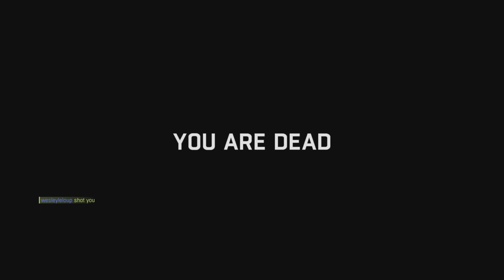I found a shotgun spammer